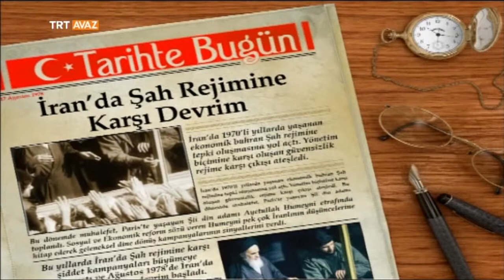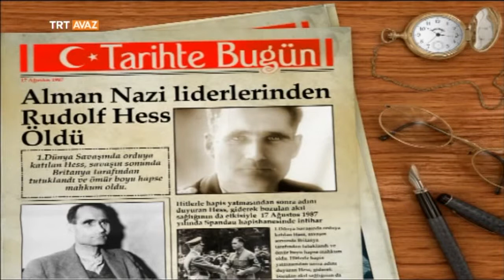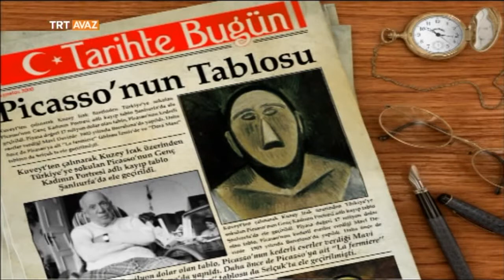Tarihte Bugün - 17 Ağustos - TRT Avaz